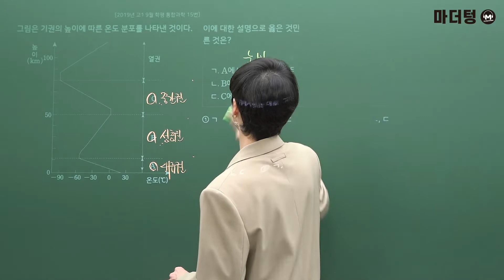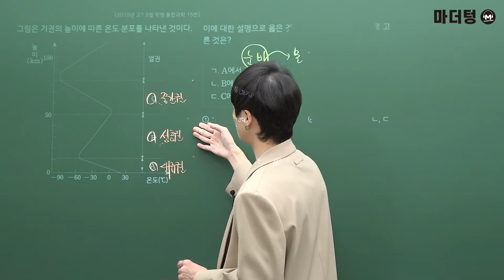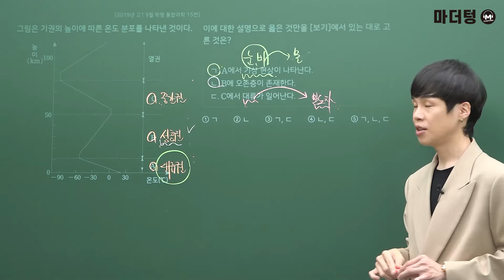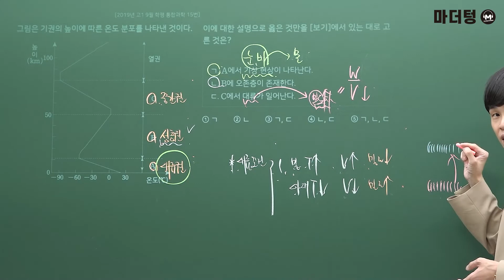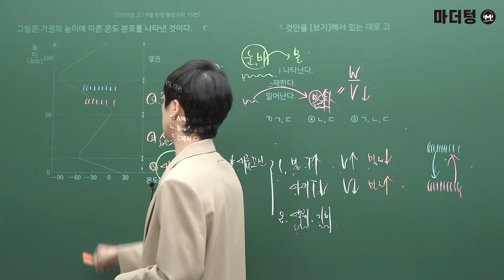[마더텅] [통합과학] 고1 2019년 09월 학평 15번 (해설 : 강신영 선생님)